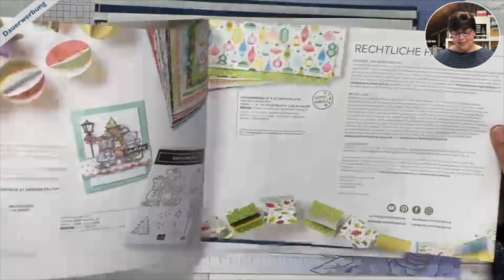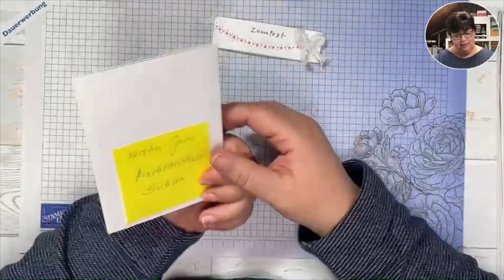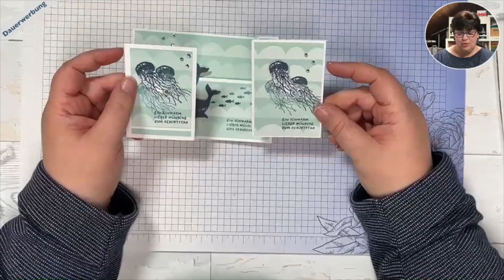TePa-Werkstatt Quartal 3/2022 | Inspirationen für euch 🥰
Wieder haben mir einige meiner Teamies wundervolle Projekte innerhalb der TePa-Werkstatt zugeschickt.
Ist es nicht faszinierend, welch unterschiedliche Projekte mit den selben Materialien entstehen?

KAUF BEI MIR EIN

🛒 Mein Stampin‘ Up! Online-Shop / Code des Monats August 2022
📖 Bestell dir die Stampin’ Up! Kataloge

KONTAKTDATEN

TEAM PAPIERTANTE-NF

👥    Du hast Interesse an der Demonstratoren-Tätigkeit?

COMMUNITY

Viele Grüße von der Nordseeküste
Deine Papiertante-NF
Sonja